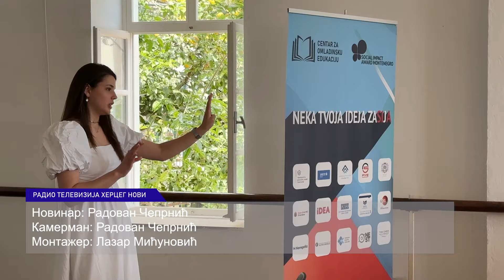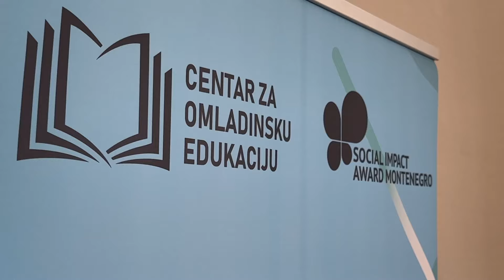RTHN - Edukativna radionica „Biznis logika i kreacija ideja”